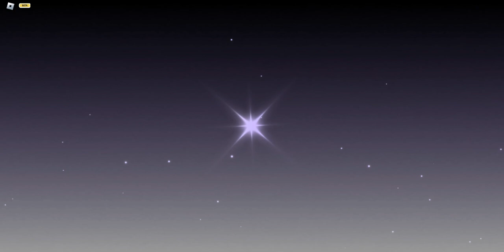Ethereal [1 IN 35,000,000] // Sol's RNG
I BEAT TIER 11 OBBY.

ok so this morning I got this but no rec so I recreate understand? ok

I was playing sol's in mobile then my friend came up to me. We spoke together for a bit THEN when I look at my phone. I saw blue text "Captain (@CaptainID2) HAS FOUND Ethereal!" I was SUPER SHOCK because that was very very unexpected like I spoke to my friend for about 20 seconds. This is also my new best non-mutated aura. Another dream aura cleared.

// Rarest Rolls
Radiant 100M
ETHEREAL 35M
Arcane : Dark 30M
Arcane : Legacy 15M
Glitch 12M
Starscourge x6 10M

lazy to list below 10m rarity, have a great day!